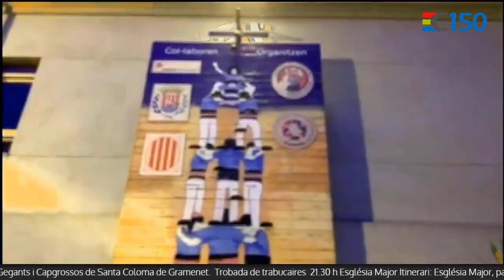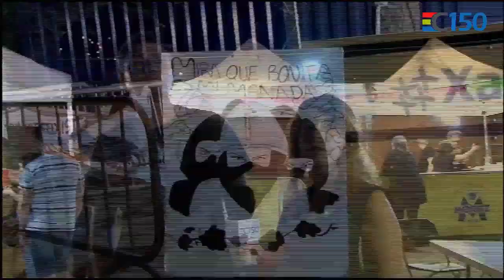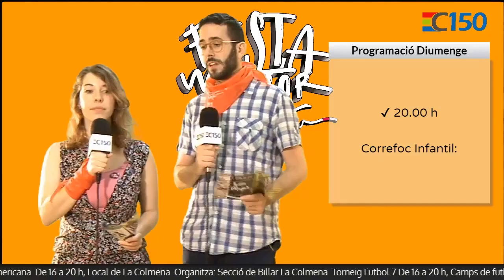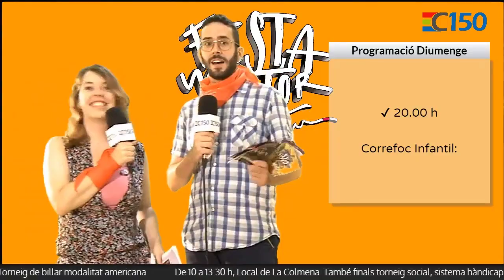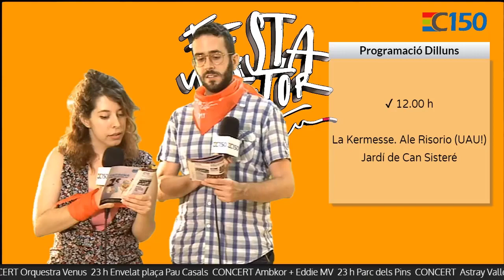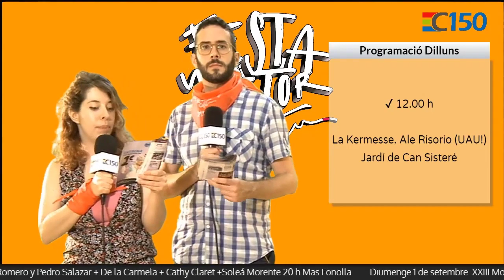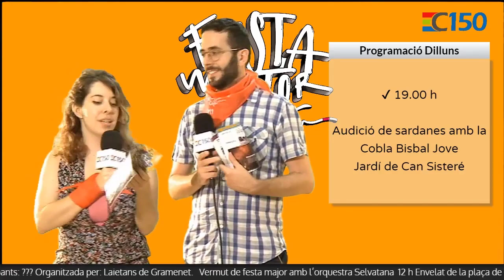✔Programa 'Domingo de Festa Major d'Estiu 2019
En directo desde el Plató de CANAL150, en el Pompeu Lab. Reportajes de la Festa Major y entrevistas con

✔ Javi Jareño
✔ Manel Cabello
✔ Jona y els Dimonis
✔ Reportaje del Kid’s Party FM!

Y más

CANAL150 con los colomenses, comprometidos con nuestra Fiesta Mayor.